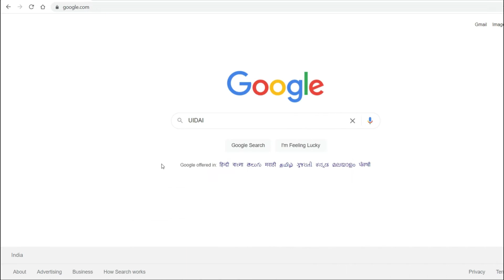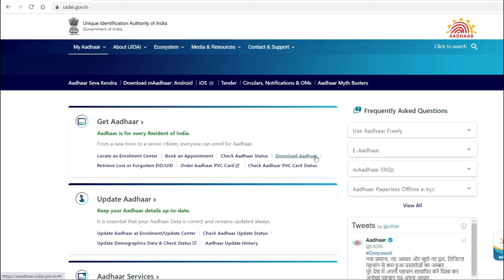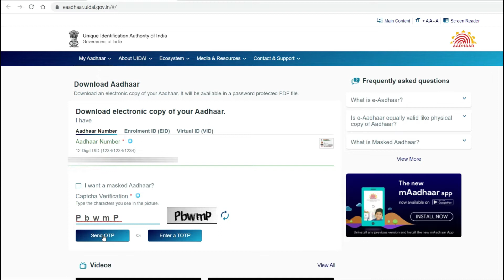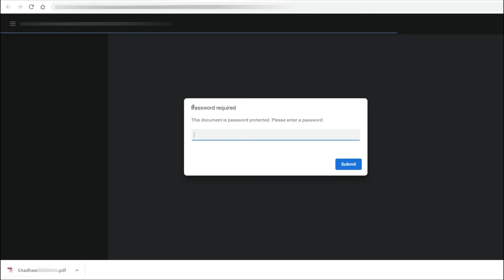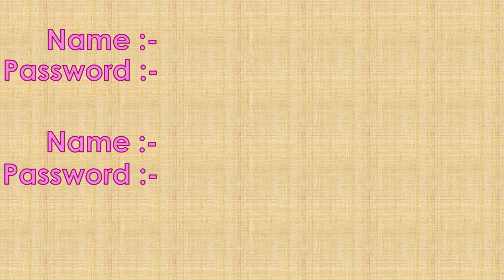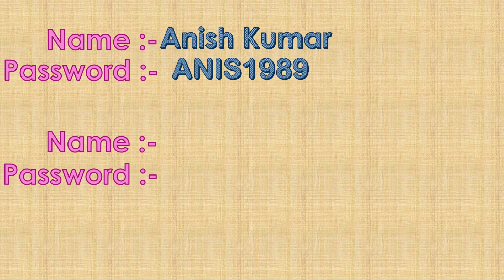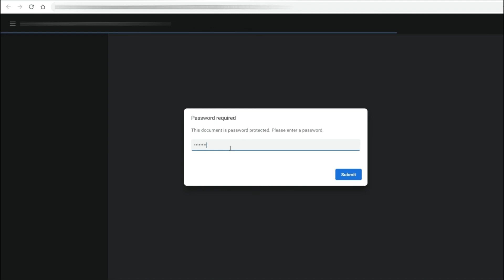How to download Aadhaar Card online | Aadhar Card download kaise karen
Dosto es video ko dekh kr ap apna aadhar card ko download krna shikh skte hai umeed hai apko video pasand aaigi plz es video ko end tk dekhe taki apko puri information mil sake.

𝐒𝐔𝐌𝐈𝐓 𝐏𝐀𝐋